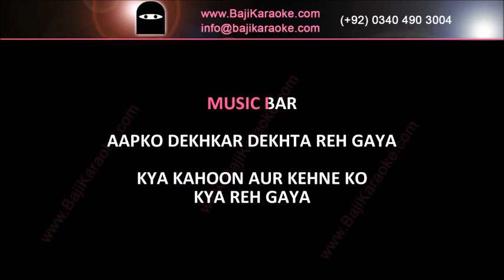Aap Ko Dekh Kar Dekhta Reh Gaya - Karaoke with Lyrics - Jagjit Singh - Bajikaraoke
𝗞𝗔𝗥𝗔𝗢𝗞𝗘 𝗗𝗢𝗪𝗡𝗟𝗢𝗔𝗗 𝗟𝗜𝗡𝗞 𝗜𝗡𝗦𝗜𝗗𝗘: We recreate karaoke tracks of Pakistani, Bollywood, Bangla and other languages songs of all types.
Our karaoke tracks are exactly like original songs and much better quality than the original. We have made millions of karaoke tracks so far. We re-create music in our studio and do not do any vocal-cuts. So, our karaoke tracks are super extremely high quality. We specialize in making customize karaoke of the song of your choice of any Genre, any type and language and product the best possible results, you will hardly find any difference in music as compared to the original song you send and the quality is of course much better than the original song. For full karaoke please call (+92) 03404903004. Professional Quality Karaoke Tracks (Pakistani, Bollywood, Bangla, Customized).

Karaoke Music – Aapko Dekhkar Dekhta Reh Geya

Album \ Film – Vision

Sung By – Jagjit Singh

Lyricist – Aziz Qaisi